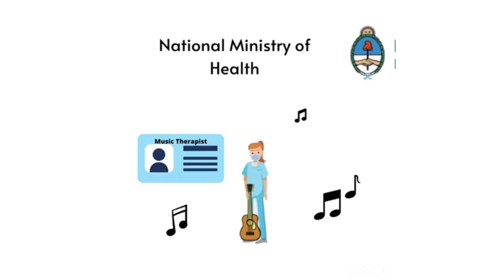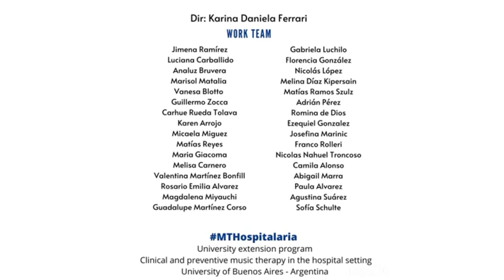MUSIC THERAPY DAY IN ARGENTINA - MTH.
This video provides in 3 minutes general information about music therapy in argentina.